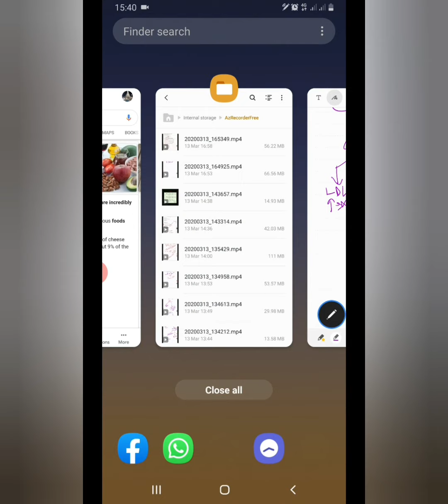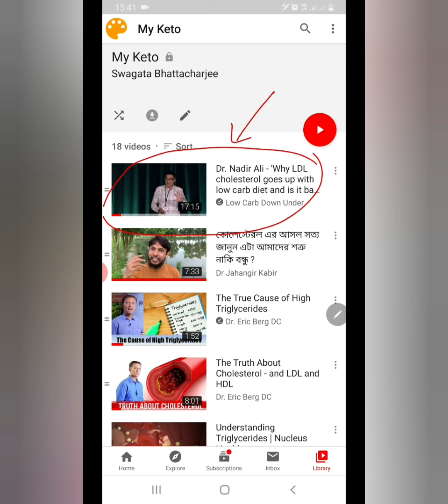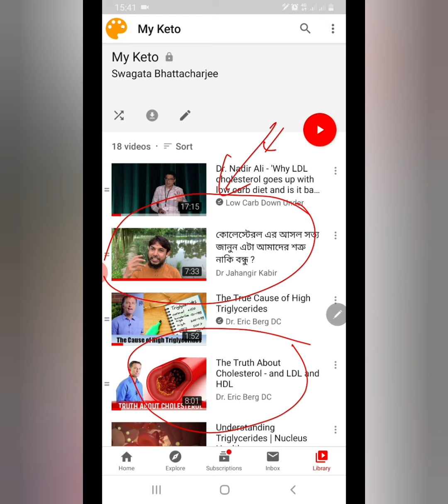48. ফ্যাট এনালাইসিস : ট্রাইগ্লিসারাইড ও কোলেস্টেরল -৪